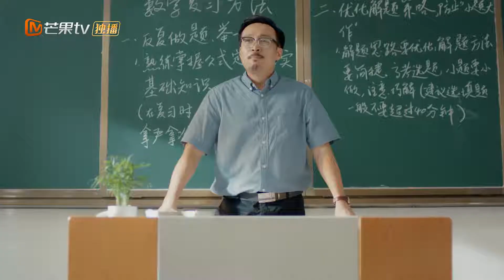最后一节数学课 方大强老师发言感人肺腑 《时光与你都很甜 Beautiful Time With You》【芒果TV纯爱剧场】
“95后”女孩林星辰和男生陆一白及身边同学在高中时期一起成长、一起追梦、相互治愈的故事。

剧情简介：
林星辰（吕小雨饰）转学和陆一白（孙泽源饰）成为了同桌，本以为中了六合彩的幸运，谁曾想水逆不断。好在小时候的特殊经历，让林星辰培养了一颗金刚钻的心，事事都能泰然处之。这也让同桌陆一白十分不解，从此林“衰神”和陆“男神”在冰火两重天的高中生活，一起成长，相互治愈。

导演: 西岛
主演: 吕小雨/孙泽源
类型: 青春、校园、爱情
制片国家/地区: 中国大陆
语言: 汉语普通话
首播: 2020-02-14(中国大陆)